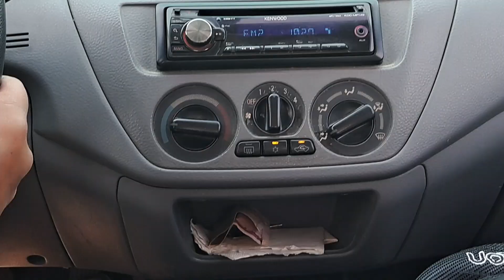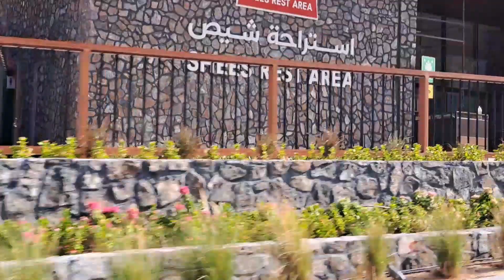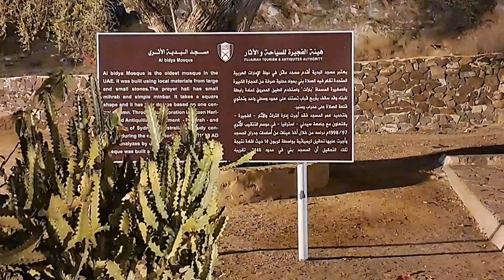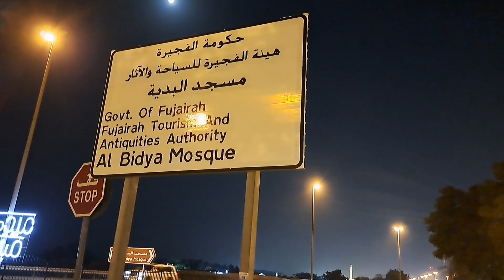Road trip to Khor fakkan, Wadi Shees Park, Oldest Masjid of UAE, Fujairah | Eid Holiday